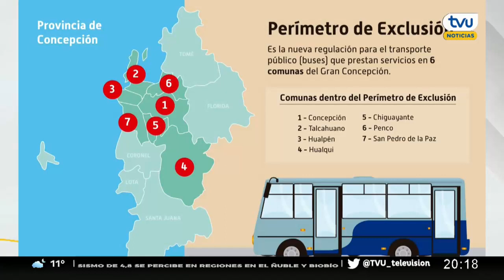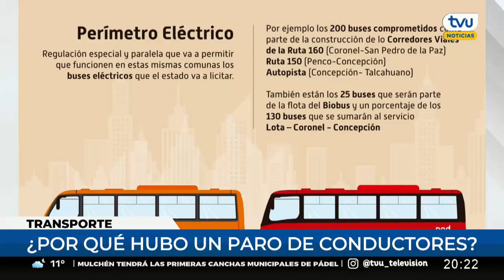Las principales demandas que gatillaron el paro de conductores del transporte público de Concepción